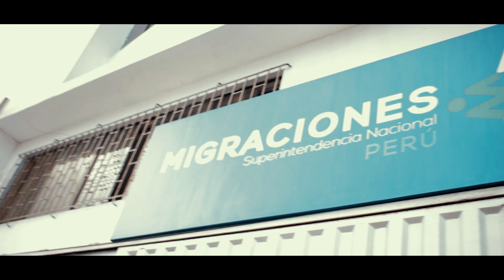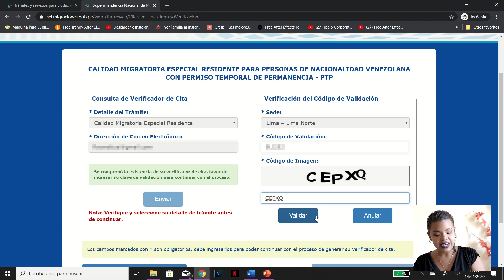¿COMO CAMBIAR DE SEDE PARA TU CITA DEL CAMBIO DE CALIDAD MIGRATORIA? - VEN PERU- CARNET EXTRANJERÍA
En esta oportunidad voy a explicarte PASO A PASO,  que debes hacer si deseas cambiar de sede al momento de pedir tu cita del cambio de calidad Migratoria.
Así que, si te equivocaste de sede y no sabes que hacer ¡No te puedes perder este vídeo!

Cualquier consulta, déjame tu comentario y te estaré respondiendo.
¡Muchas Gracias!